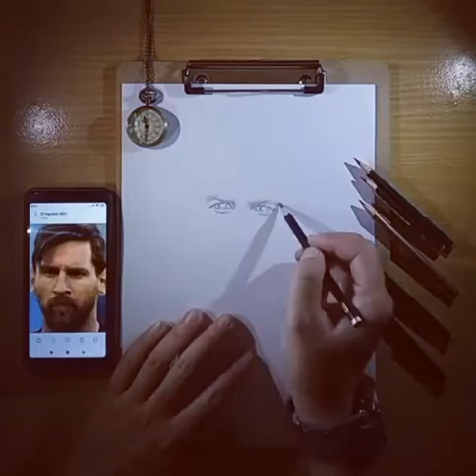Sketch LEONEL MESSI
One of the strongest soccer players on the planet, Mr. @leomessi